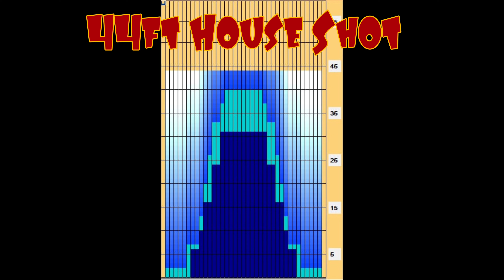Storm Trend (Belmo Ball) Bowling Ball Review Reaction with Shaun Ciesielski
You may already be familiar with some of our previous collaborations with Jason Belmonte. From the PRO-Motion™ came the reputable Piston Core, a fantastically balanced shape that works for almost everyone and with any layout you can imagine. And to expand upon the ball motion already created by this phenomenal core shape, we explored a wide variety of coverstock options to create the most powerful ball ever in the Signature™ Line.To showcase the backend potential, we selected several variations of the Reactor™ family of coverstocks as they are the most responsive in the industry. As we worked through testing, it was clear that R2S was the best option for this one! “You want better carry? Then you need angle into the pocket. The Trend is what you have been waiting for,“ said Jason Belmonte. And no matter what your rev rate or how many hands you use to bowl, the Trend will give you a quicker response, more defined breakpoint, just what you need for better carry.

Available: August 7, 2020
Color: Aqua/Sapphire/Teal
Fragrance: Blueberry